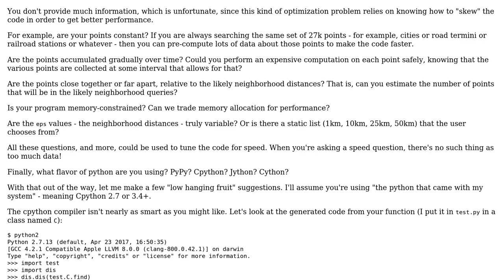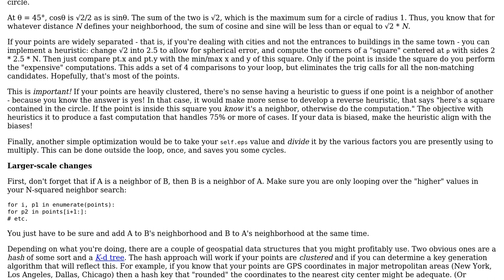DBSCAN "region query" too slow; implement a tree?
With thanks & praise to God, and with thanks to the many people who have made this project possible! | Content (except music & images) licensed under CC BY-SA | Music | Images & others | With thanks to user pstatix user aghast user 200_success and the Stack Exchange Network Trademarks are property of their respective owners. You are responsible for your own actions.